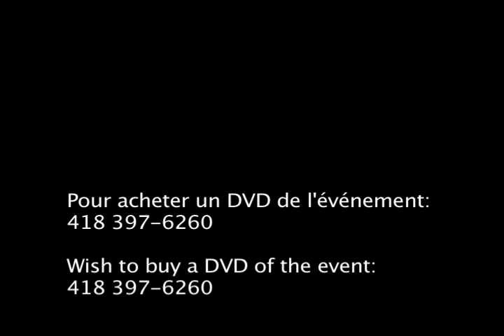88 Nelson Drouin vs 19 Stéphane Paquin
Un court extrait des Accélérations de camions de St-Joseph-de-Beauce édition 2009.

A short videoclip of "Accélérations de camions de St-Joseph-de-Beauce 2009".